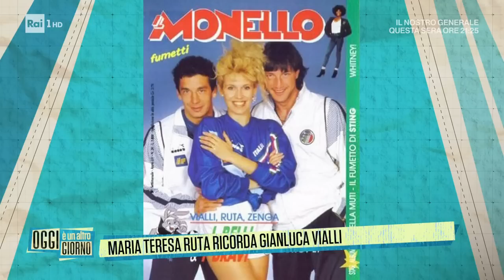Maria Teresa Ruta e Guenda Goria, alla scoperta di madre e figlia -Oggi è un altro giorno 10/01/2023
- Maria Teresa Ruta e la figlia Guenda Goria si raccontano tra carriera e vita privata.